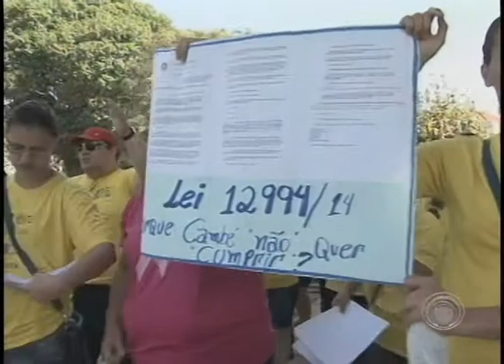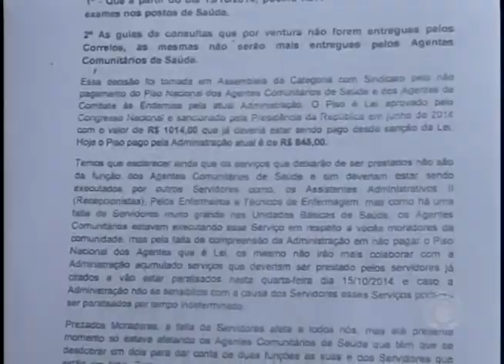Agentes de saúde de Cambé reivindicam reajuste salarial garantido por lei federal (15/10)